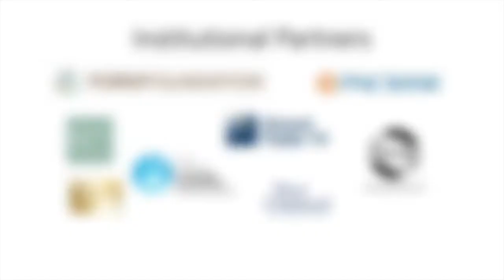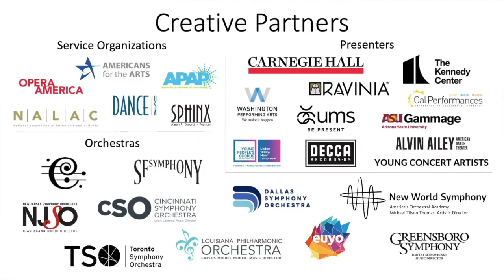Deborah Rutter on Arts Engines with Aaron Dworkin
“Art for life’s sake… which is about welcoming and understanding and creating that cultural artistic ecosystem of people in your community, and whether community is in your local region or around your country, it’s a different kind of conversation you are going to have.” Deborah Rutter, President of the John F. Kennedy Center for the Performing Arts speaks to the role of arts in the nation.